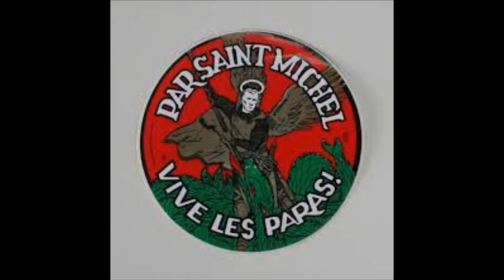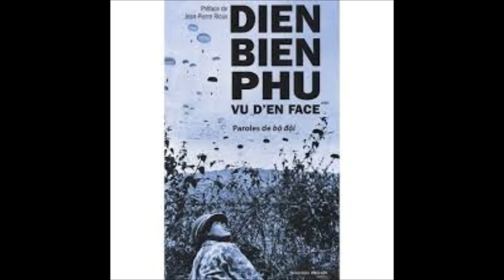T. A. P. - TOUS DES LIONS -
Musique De La B.P.O.M. & Lieutenant Renaux (1961)